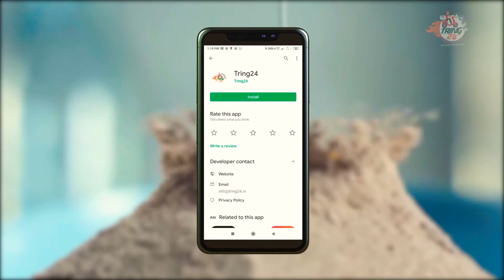Tring24!Food Ordering App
Tring24 is a Food Ordering App,Where Listed With Top Restaurants Of the Town In Dindigul & Soon Will Be Launched All Over Tamil Nadu!